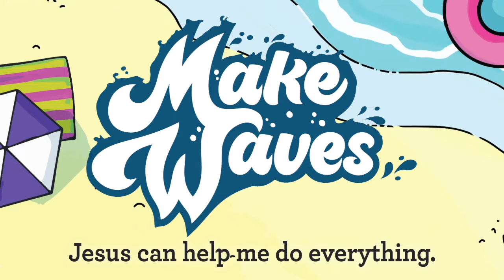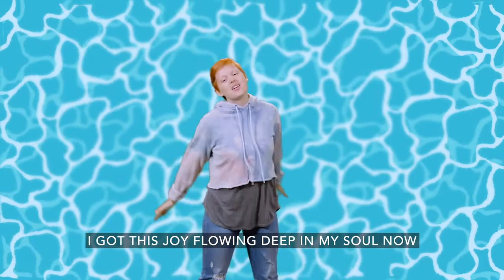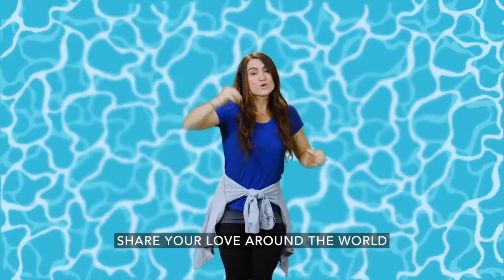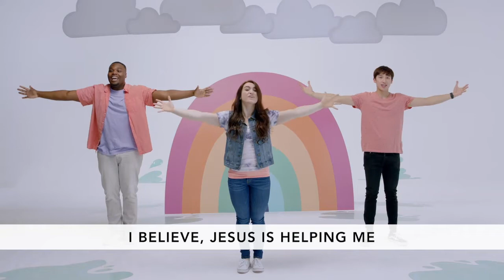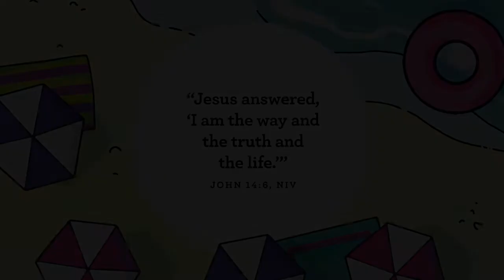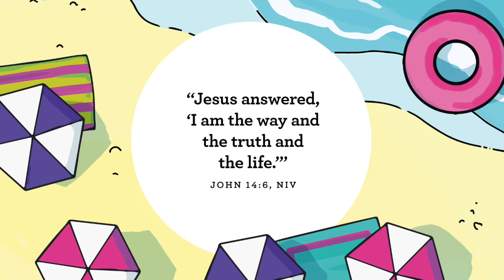Early Childhood Lesson (July 16-17)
We are excited that you are joining us for our online services. We hope you enjoy this special time with your child. Find the links below for your child’s craft and coloring page.

Special Supplies Needed:
Glue, Tissue paper, strips of black paper
Have the children, blue the tissue paper on the paper with shapes, cut out a hand and glue to the middle of the page, then add black strips to make the picture frame.